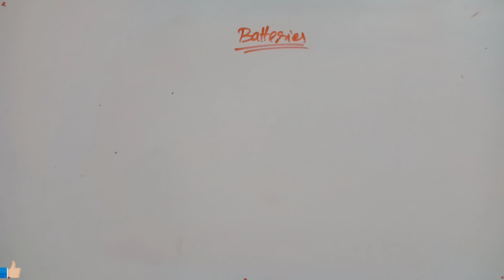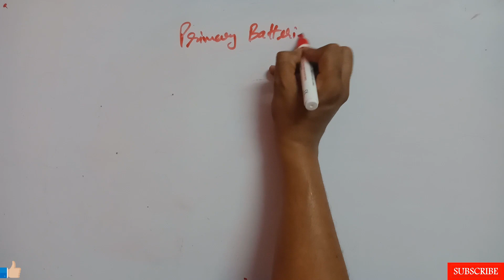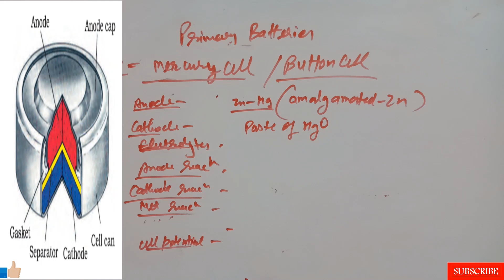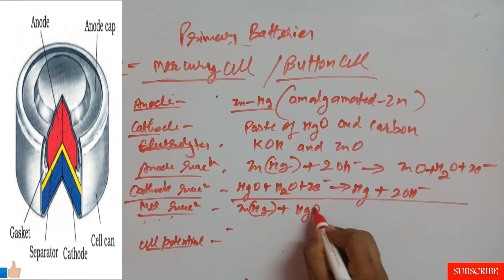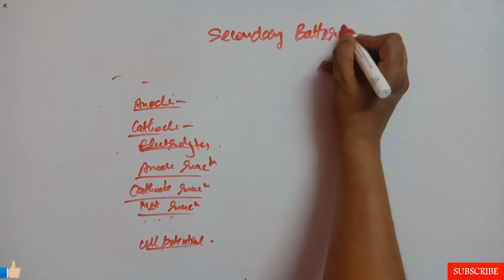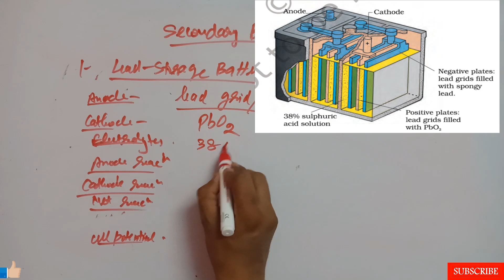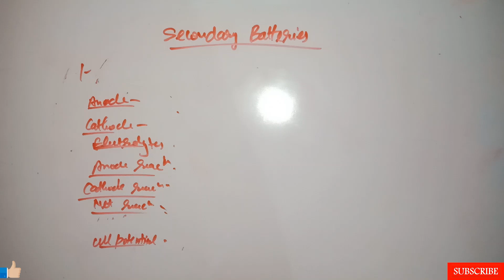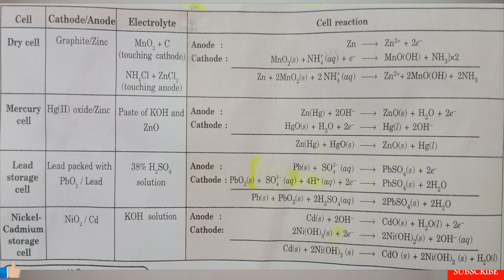ElectrochemistryIElectrochemistry Class 12IPrimary & Secondary BatteriesIDry,Mercury Cell,Lead stora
A detailed explanation of Batteries and its types. Primary and Secondary Batteries, Dry Cell, Mercury cell, Lead storage battery and Nickel-Cadmium battery.
Timestamps
00:35 Introduction
01:18 Types of batteries
01:32 Primary batteries
01:52 Secondary batteries
03:15 Dry Cell
10:50 Mercury Cell
15:15 Lead Storage battery
20:34 Ni-Cd battery
23:18 Table showing details of all batteries

For logarithm, antilogarithm, relation between standard electrode potential with equilibrium constant and gibb's free energy change

For Reisitance, Resistivity, Conductance, Conductivity, Molar conductivity, Cell constant, Electrolytic/Ionic conductance, Metallic/Electronic conductance and conductivity cell.